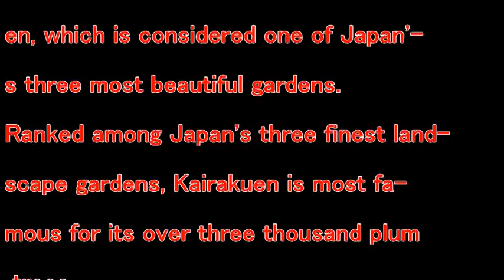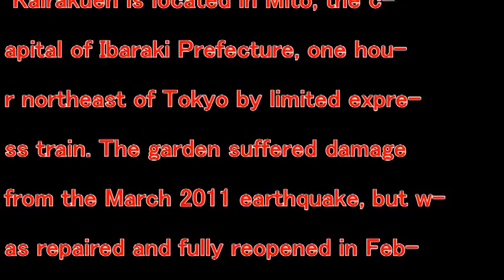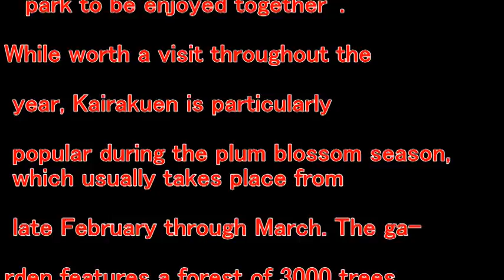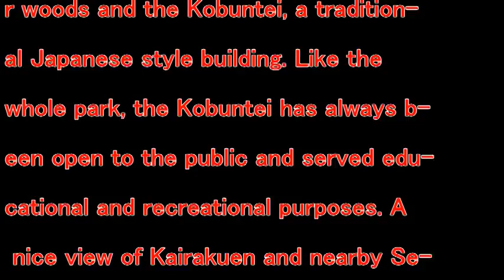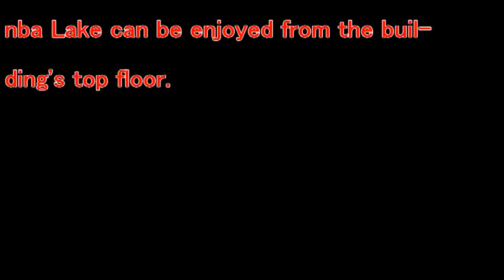【Trip Japan】IBARAKI JAPAN